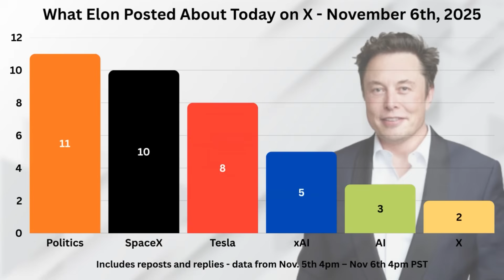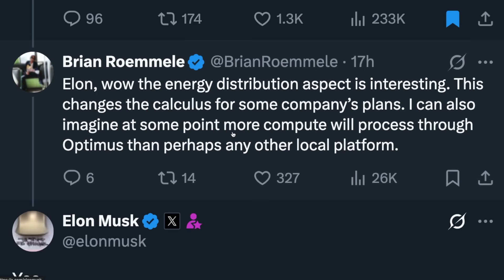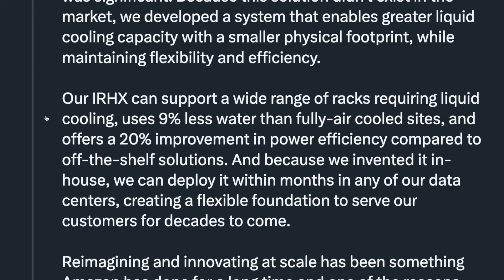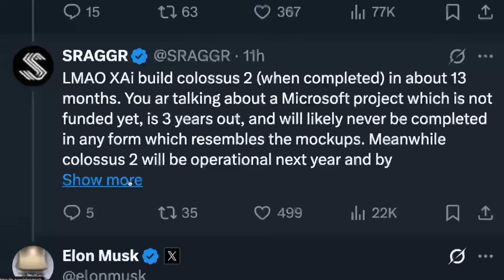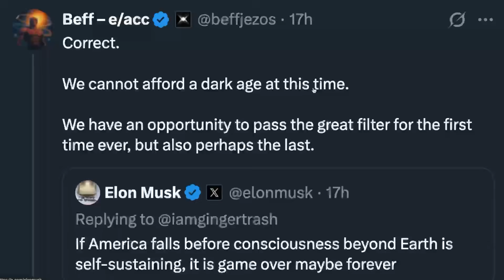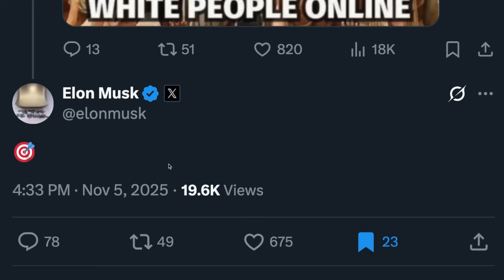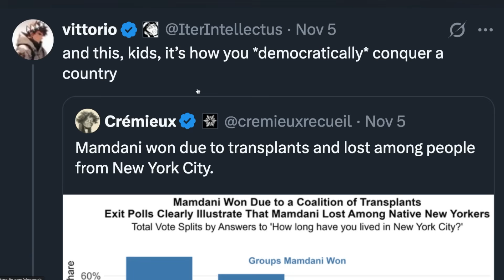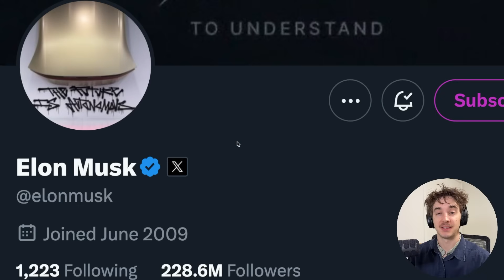Elon Musk on AI scaling, Google TPUs, & Amazon Liquid Cooling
timestamps:

0:00 Intro

0:10 Tesla (8 posts)

3:30 AI (3 posts)

6:30 xAI (5 posts)

8:26 SpaceX (10 posts)

11:06 X (2 posts)

11:54 Politics (11 posts)